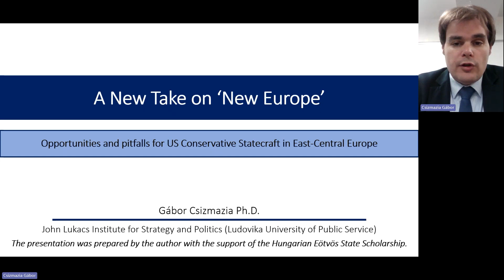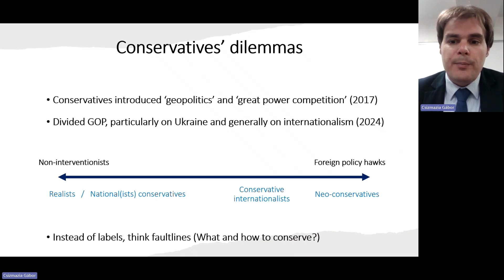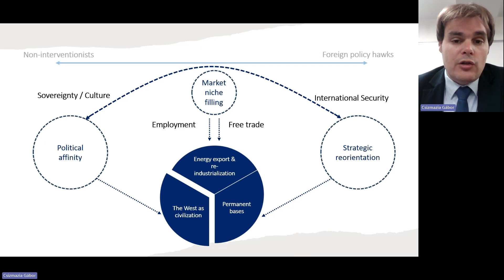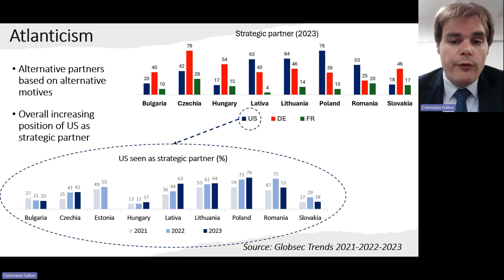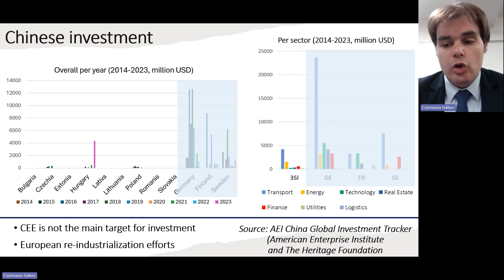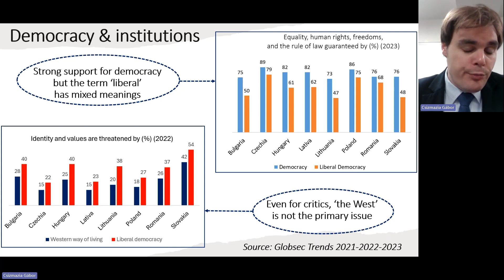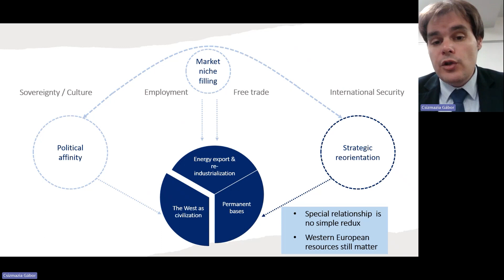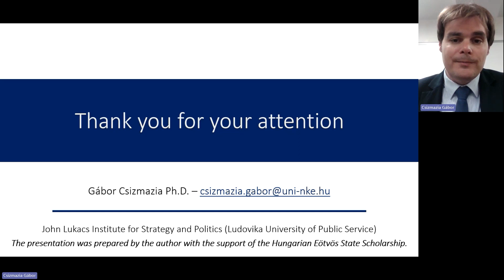New Take on New Europe: Opportunities for American Conservative Statecraft in CEE w/ Gabor Csizmazia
Dr. Gabor Csizmazia gives a lecture entitled A New Take on ‘New Europe’- Opportunities and pitfalls for American Conservative Statecraft in East-Central Europe.

This lecture is part of the 13th Annual Spring Symposium of the Kosciuszko Chair of Polish Studies in honor of Lady Blanka Rosenstiel on the topic of "Crisis in the Intermarium: War in Ukraine and its Implications."

Dr. Csizmazia is a research fellow at the John Lukacs Institute for Strategy and Politics at the Ludovika University of Public Service, focusing on US foreign policy and the security relationship with East-Central Europe. He was a visiting researcher at George Washington University, and a scholarship recipient of the George C. Marshall European Center for Security Studies. Currently, he teaches US Government & Foreign Policy and Geopolitics & East-Central Europe for future Hungarian defense officials and diplomats. The presentation was prepared by the speaker with the support of the Hungarian Eötvös State Scholarship.